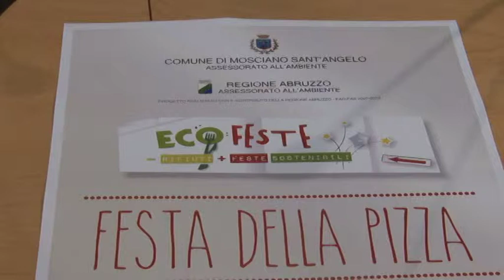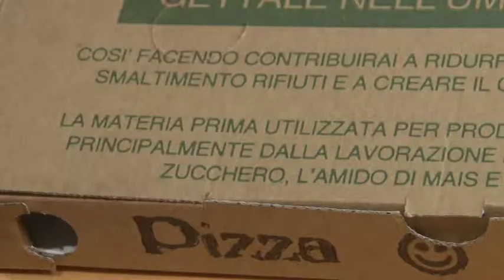Eco festa a Mosciano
Il Comune di Mosciano cambia le regole e decide di istituire un regolamento a punti che premia chi rispetta l ambiente in occasione delle feste popolari. Per chi otterrà punti in arrivo fondi stanziati dal comune. Si chiama Eco Festa.